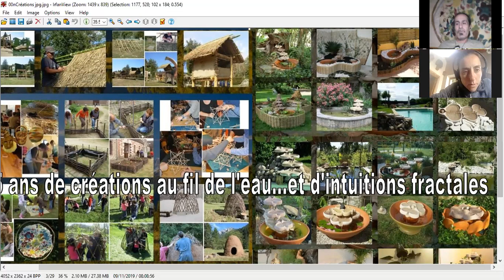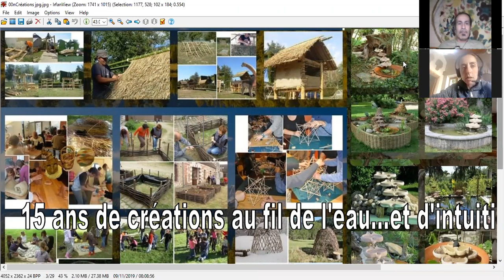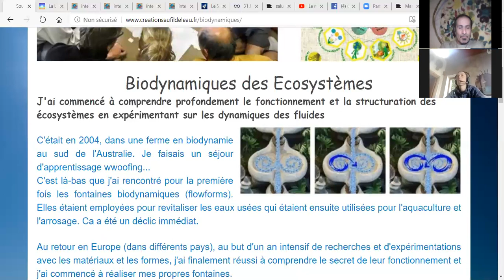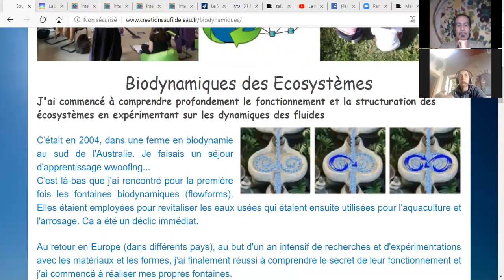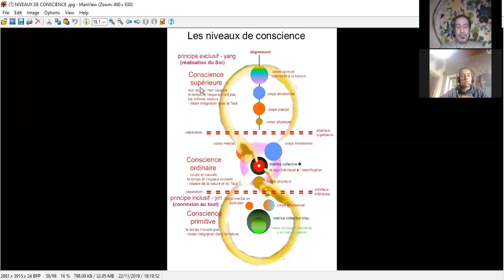Créativité et intuition non-locale zoom 0.1 avec Elodie Amet